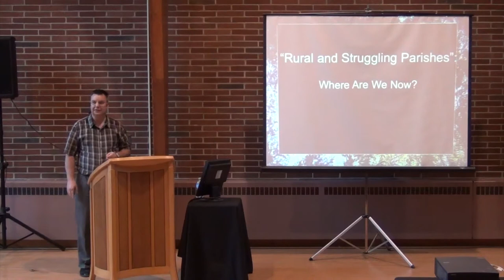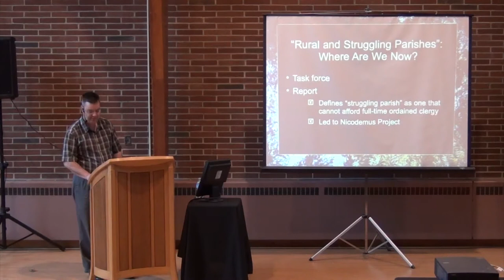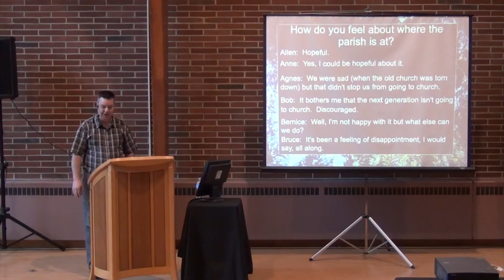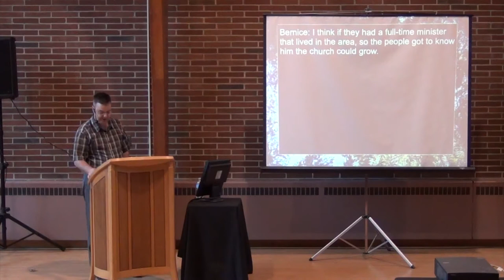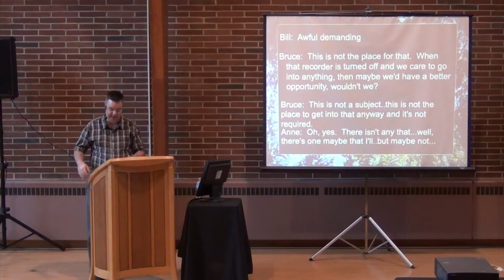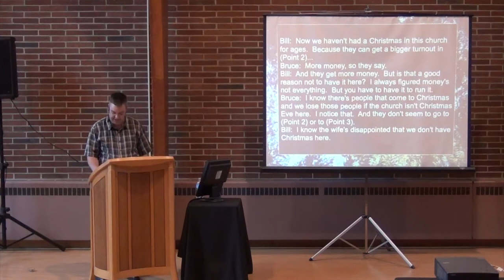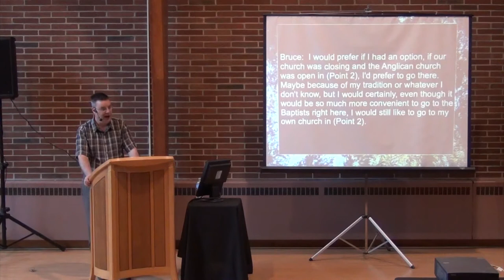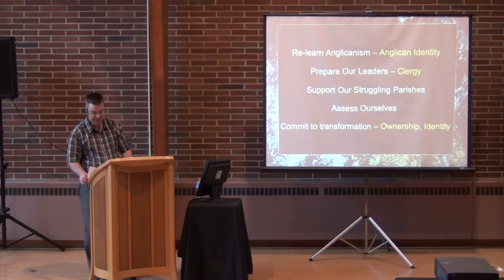Kent Greer - Rural and Struggling Parishes: Where are we?